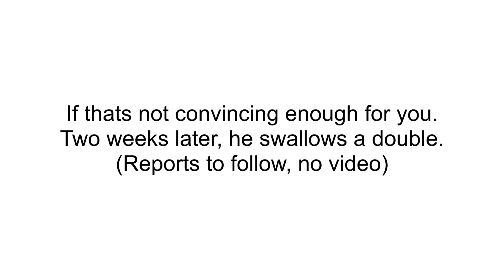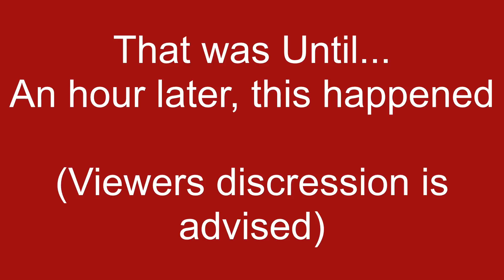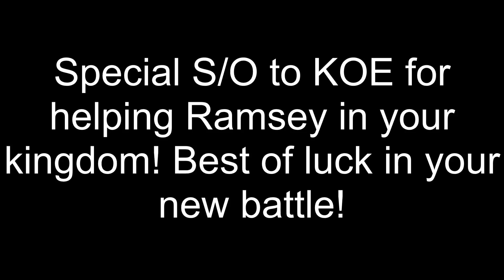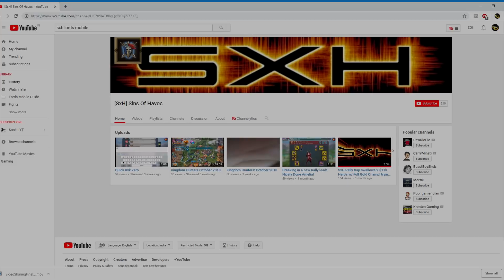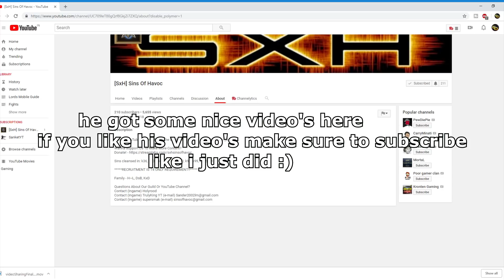Rally trapping 11 k hero's Sub Video 1 - Lords Mobile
Watch Ramsey's rally trap in action from SxH eating 11 k hero's rally
with report's from rally's
Kingdom 268 and kingdom 321

Rule's
Video must be your own
Use DU recorder or any other recorder
(without watermark if possible )
Make sure video is in 720P or 1080P at least
Every qualifying video will earn gems.
Looking for Trap , Zeroing Trap , And 1 billion + might's getting zeroed video's